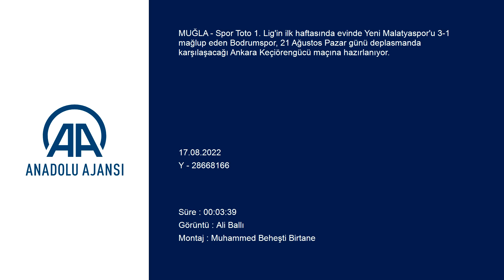İsmet Taşdemir, Bodrumspor'un hedefini açıkladı!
GÖRÜNTÜ DÖKÜMÜ :
- Takımın antrenmanından
- Futbolculardan detaylar
- Bodrumspor Kulüp Başkanı Rıza Karakaya ile röportaj
- Bodrumspor Teknik Direktörü İsmet Taşdemir ile röportaj
- Yeni Malatyaspor maçında iki gol atan ön libero Samet Yalçın ile röportaj
- Sağ bek Üzeyir Ergün ile röportaj
- Detaylar
Ligin ilk haftasını galibiyetle geçen Bodrumspor, Keçiörengücü maçına hazırlanıyor
- Bodrumspor Kulübü Başkanı Rıza Karakaya:
- "Yeni olmamıza rağmen güzel işlerimizi inşallah her hafta göstereceğiz. Keçiören deplasmanından da ümitliyiz"
- Bodrumspor Teknik Direktörü İsmet Taşdemir:
- "Lig uzun bir maraton ilk haftadan liderlik bizim için çok önemli değil. Biz haddimizi biliyoruz, takımımızı biliyoruz, yapabileceklerimizi biliyoruz"
MUĞLA (AA) - Spor Toto 1. Lig'in ilk haftasında evinde Yeni Malatyaspor'u 3-1 mağlup eden Bodrumspor, 21 Ağustos Pazar günü deplasmanda karşılaşacağı Ankara Keçiörengücü maçına hazırlanıyor.
Bodrum İlçe Stadı'nda ikinci hafta maçının hazırlıklarını sürdüren yeşil beyazlı ekipte başkan Rıza Karakaya, teknik direktör İsmet Taşdemir ve oyuncular Samet Yalçın ile Üzeyir Ergün, basın mensuplarına açıklamada bulundu.

Bodrumspor Kulübü Başkanı Rıza Karakaya, genelde ligin ilk haftalarının zor olduğunu ve yüksek sıcaklığa rağmen oyuncuların iyi performans gösterdiğini söyledi.
Takımının Yeni Malatyaspor maçının ilk yarısında iyi bir oyun sergilediğini anlatan Karakaya takıma, teknik heyete ve stadı dolduran taraftarlara teşekkür etti.
İlk haftanın geride kaldığını ve 2. haftadaki Ankara Keçirengücü maçına odaklandıklarını belirten Karakaya, "İyi işler yapan bir takım. Yeni olmamıza rağmen güzel işlerimizi inşallah her hafta göstereceğiz. Keçiörengücü deplasmanından da ümitliyiz. Bodrumspor takım oyununu orada da ortaya koyacaktır." dedi.

- İsmet Taşdemir: "Bir oyun şablonumuz var onunla devam etmeye çalışıyoruz"
Bodrumspor Teknik Direktörü İsmet Taşdemir ise geçen yıl geldiği andan itibaren oluşturdukları bir oyun sistemi olduğunu, bu sistemin de aynı şekilde devam ettiğini dile getirdi.
Takıma yeni gelenlerin olduğunu vurgulayan Taşdemir, "Kenan ve Musa Caner önceki sezondan aldıkları ceza nedeniyle geçen hafta oynayamadı. Kenan'ın cezası bitti. Musa Caner'in cezası devam ediyor. Bir oyun şablonumuz var onunla devam etmeye çalışıyoruz. Bu lig için de uygun olduğunu düşünüyoruz." diye konuştu.

Oyunda özellikle baskı kısmını çok iyi yaptıklarını anlatan Taşdemir, şöyle konuştu:
"Onunla beraber de hücumsal etkinliklerimiz çok zengin. Her türlü varyasyonu deniyoruz ve denemeye de devam edeceğiz. Lig uzun bir maraton, ilk haftadan liderlik bizim için çok önemli değil. Biz haddimizi biliyoruz, takımımızı biliyoruz, yapabileceklerimizi biliyoruz. Artık yeni veya eski oyuncumuz diye bir kavramımız kalmadı. Çünkü bütün oyuncularımızla eşit değerde çalışıyoruz."
Yeni Malatyaspor maçında iki gol atan ön libero Samet Yalçın da ilk maçın Bodrum halkı için öneminin farklı olduğuna işaret ederek, "Biz de ona göre oynadık, iyi geçti, iyi bir galibiyet aldık. Benim açımdan da iyi oldu, iki gol attım. Deplasman maçına odaklandık, iyi oyunla inşallah galibiyet alacağız. Hedefimiz ligi bitirebildiğimiz en iyi yerde bitirmek." değerlendirmesinde bulundu.
İlk maçtaki performansıyla beğeni toplayan sağ bek Üzeyir Ergün de kazandıkları için çok mutlu olduklarını belirterek, "Herkes gibi bizimde hedeflerimiz var. Elimizden geldiğinin en iyisini yapmaya çalışacağız. Geçen sene çok güzel geldik, aynı şekilde aynı takımla devam ediyoruz. Kazandığımız için mutluyuz. Ben de bir defans oyuncusu olarak elimden geldiğince takımıma katkı vermek istiyorum. Asistle başlamayı özellikle çok istiyordum, nasip oldu." ifadelerini kullandı.